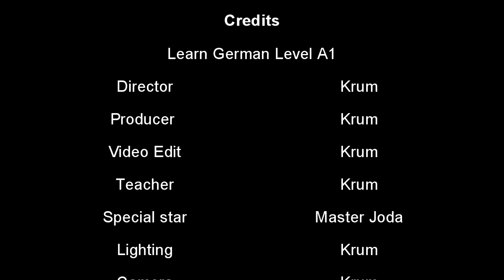Learn German numbers with associations - lesson 10 Accelerate German Level A1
Project "Accelerate German Level A1", a free effective and well structured YouTube video course for learning German. Learn German numbers with associations.